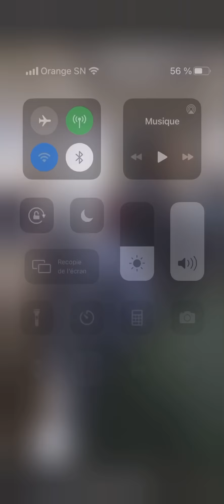Découvrez l’intérieur de la belle maison de Ousmane sonko qui a reçu la visite...